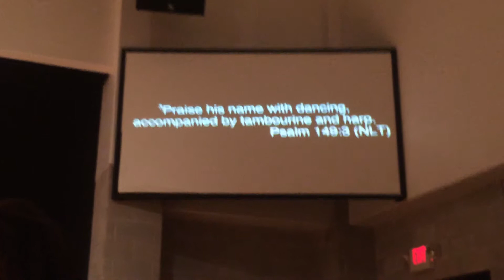Brandon Galambos Offering Message